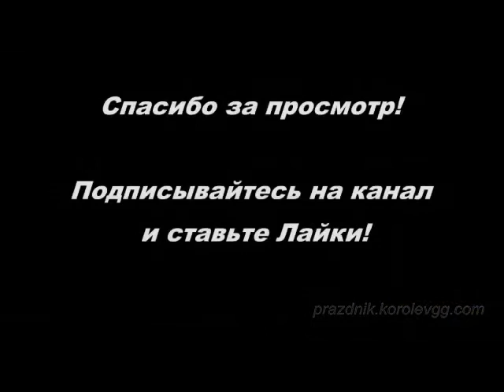Конкурс с газетой интересные конкурсы в компании на день рождения